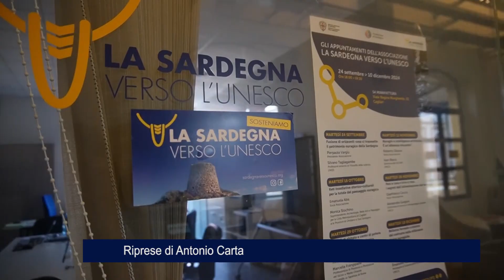Cagliari. Al via gli incontri promossi dall'Associazione "La Sardegna verso l'Unesco" 24 09 24